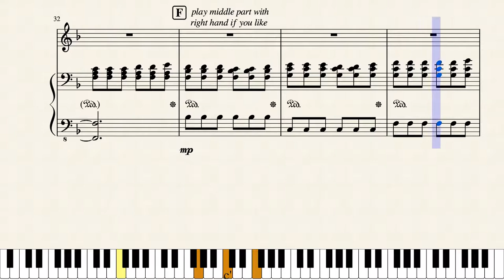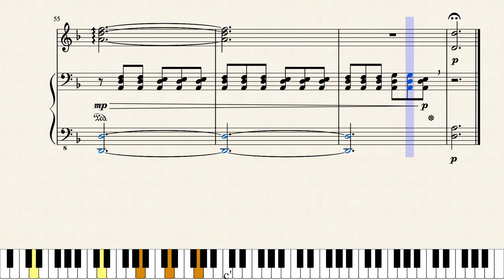02 Leapers lvl.3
Transcribed (and mildly edited) from my improvisation "leapers" - listen to it

Video made with Musescore, piano sound is a modified Ant. Petrof Intimate in Pianoteq. The bass notes and the harmonic groups were so far apart, I had to split the left hand up into to systems.